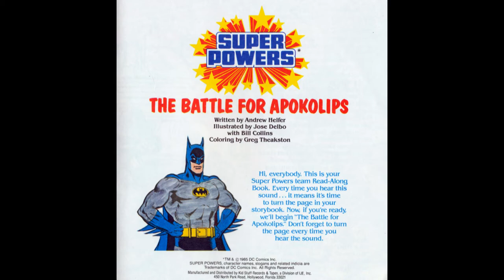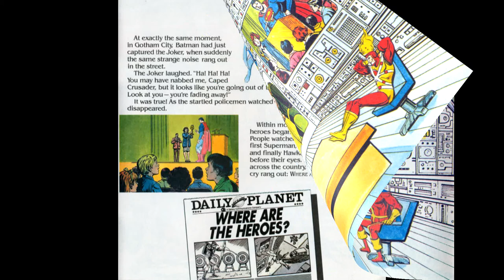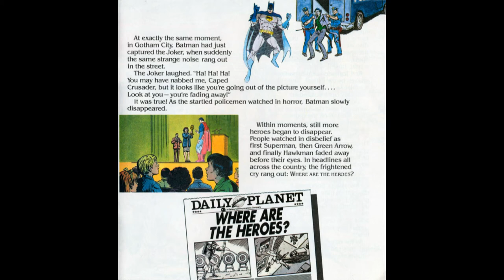Super Powers: The Battle for Apokolips (See & Read) [1/2]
Released in the 1980s, Kid Stuff released three Super Powers adventures based on the toy line of the same name: "Battle at the Earth's Core", "Darkseid... of the Moon" and "The Battle for Apokolips". All three were released as book with read along record/cassettes, and the first two were also released on VHS. As far as I can tell the last one, "The Battle for Apokolips" was never released on VHS. I've created a video of it using the book and audio cassette to make the video trilogy viewable.

This video features the characters Superman, Batman, Red Tornado, Hawkman, Firestorm, Green Arrow, Darkseid, Steppenwolf, Desaad, Kalibak and Mantis.